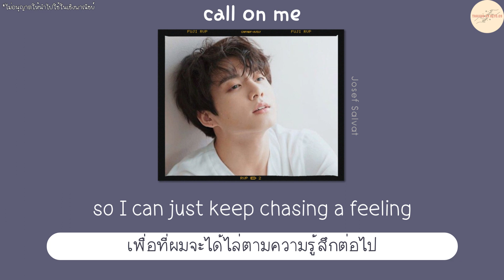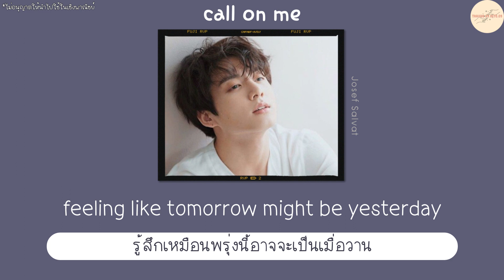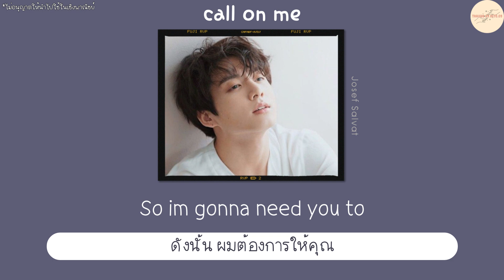[THAISUB] call on me - Josef Salvat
SONG : call on me
ARTIST : Josef Salvat
แปลโดย : THAISUB & SUBMANO BY Octo09
From :  jungkook.97  IG Post update | 220404 of LAS VAGAS 🐰

Slamming my head into walls so I can just keep chasing a feeling
Intimacy every night don’t really like just need to be needed
Hopefully I’ll get better with time cause damn this shit hurts in the morning
Where the hell am I and who are you

Cause I got lost
On the way to you
Yeah I got lost
So im gonna need you to
(Call on me)

Days spent walking round feeling like tomorrow might be yesterday
Like I’ve lost total track of time my best is done I’m slipping away

Hopefully I’ll do better in time
Cause damn this shit hurt’s in the morning

Please ring my bell
Come knock on my door
Go on ring my bell
Yeah I’m just sat here
Waiting for you to call